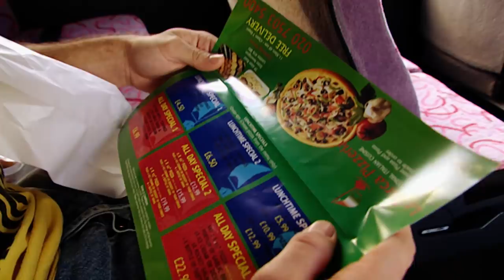Can drivers get travel sick? | Brainiac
This is the official Brainiac: Science Abuse Channel. The home of every explosion, experiment and moments that will blow your mind.